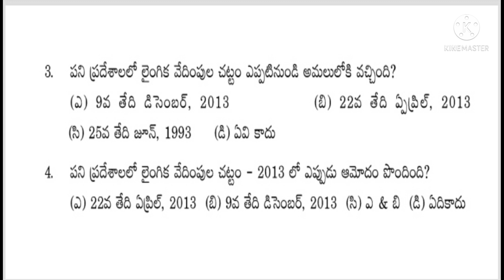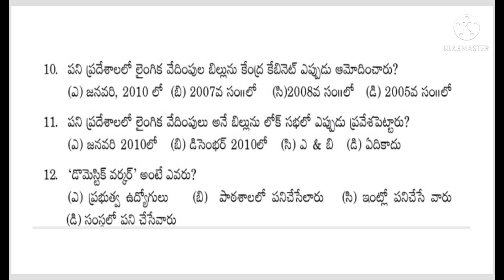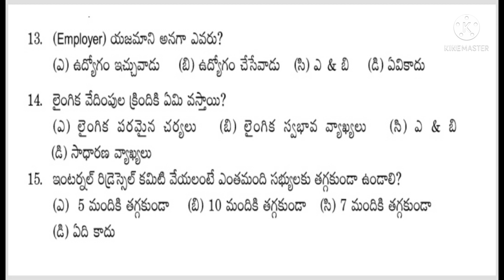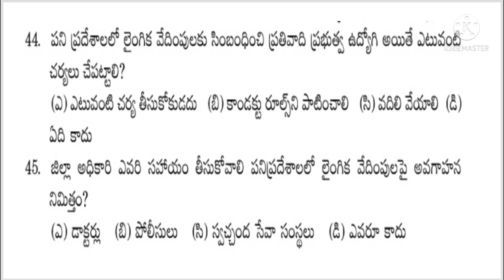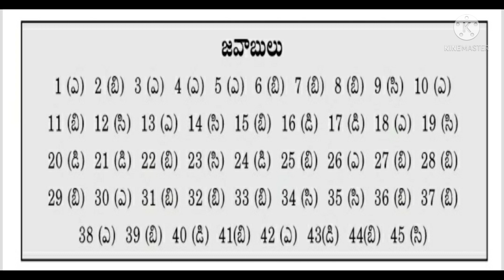sexual harrasment in work place Question and Answers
Question and Answers on sexual harraament in work place